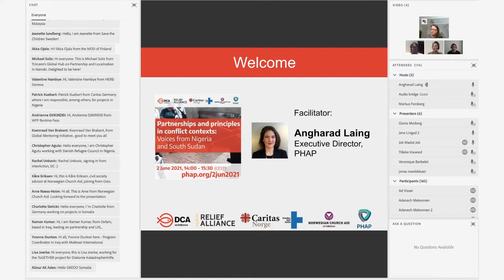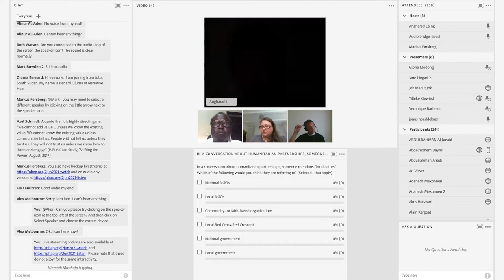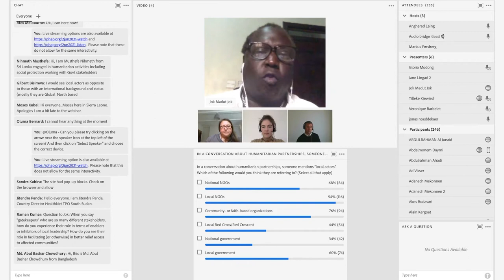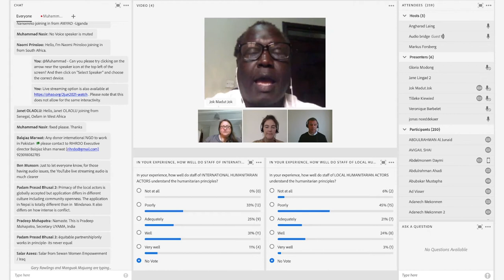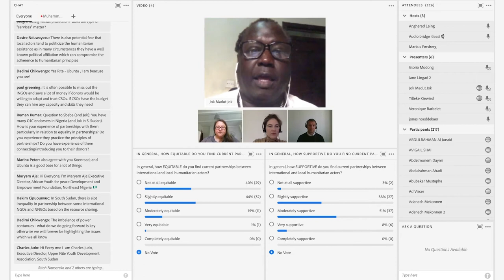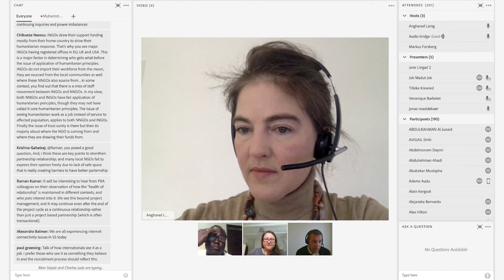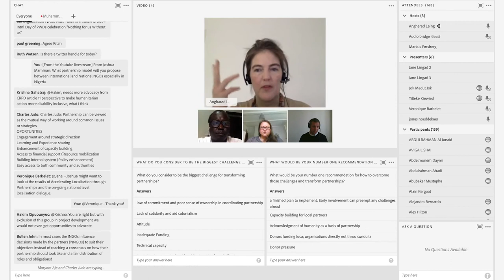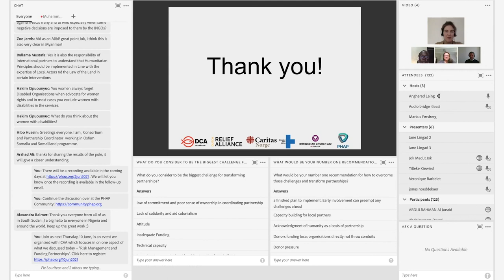Partnerships and principles in conflict contexts:Voices from Nigeria and South Sudan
Partnerships between international organizations and local actors are key for the delivery of principled humanitarian aid. While progress has been made through the Principles of Partnership, much more is needed to implement these principles. This is particularly true for applying the humanitarian principles in conflict contexts – the delivery of principled humanitarian aid is a challenging endeavour in these settings that requires continuous attention.

In the second half of 2020, two research teams engaged with more than 123 local actors operating in the humanitarian delivery space in the states of North Eastern Nigeria and South Sudan to investigate how partnerships and humanitarian principles were implemented. The research made interesting findings related to perceptions of double standards and difficulties with operationalising humanitarian and partnership principles, that the set of principles must operate in combination to secure principled humanitarian assistance in local contexts, and a lack of shared understanding between partners of what principled humanitarian action means in practice. Based on their discussions, the investigators are suggesting new and stronger models of humanitarian partnership that are more equitable, accountable to local actors and which take collective responsibility for principled delivery of humanitarian aid.

On 2 June, we organized a launch event of the report based on this research. We were joined by the principal investigators from both research teams and representatives of local organizations in these two contexts, as well as experts on global policy, to discuss the results and their implications.